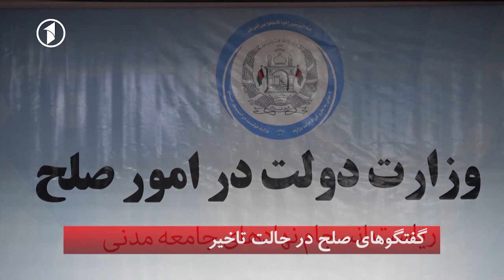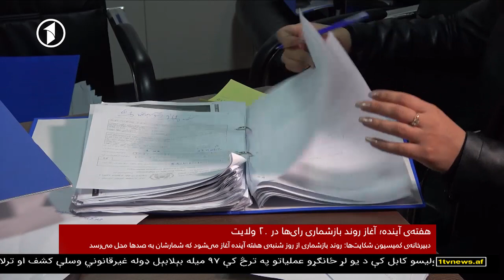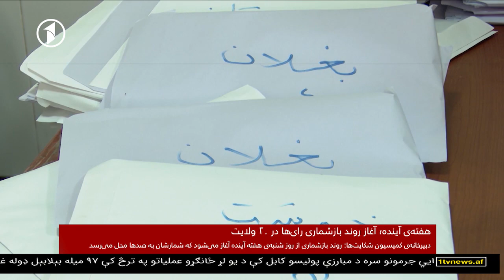Afghanistan Dari News. 08.01.2020 خبرهای شام‌گاهی افغانستان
خبرهای شام‌گاهی افغانستان، چهارشنبه، ۱۸ جدی ۱۳۹۸